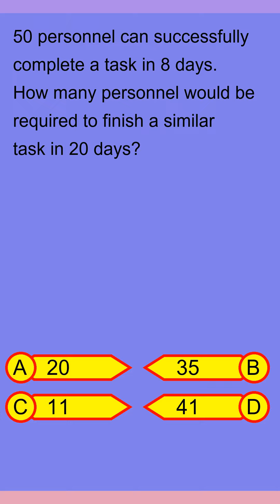Brain Teaser MCQ Y 01Sep24 0243